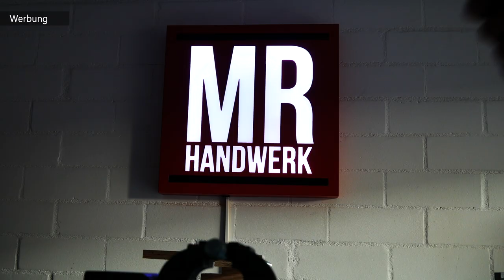ACRYLGLAS schneiden Tipps & Tricks | MrHandwerk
Mein Werkzeug im Video:
Stichsäge
Kreissäge
Tauchkreissäge
Anschlagwinkel
Teppichmesser
NEU Werktischspanner

Schwarze Cuterklingen: